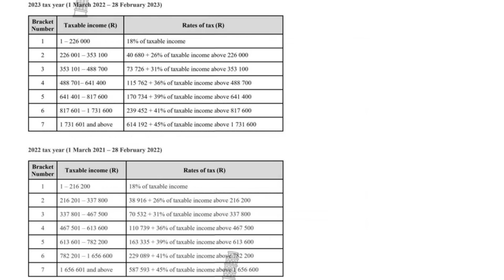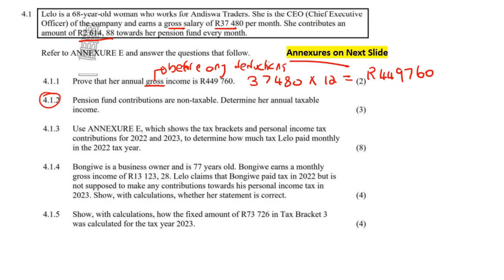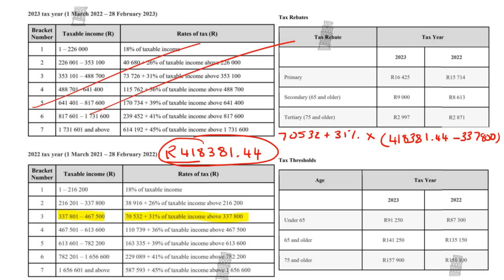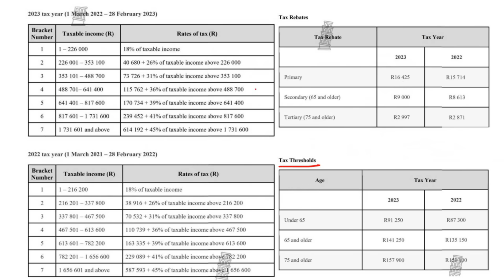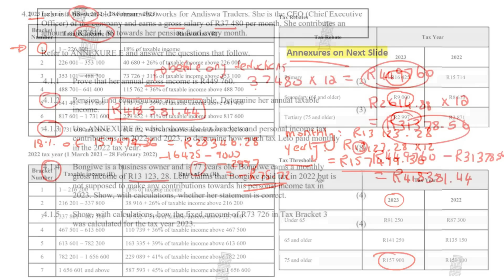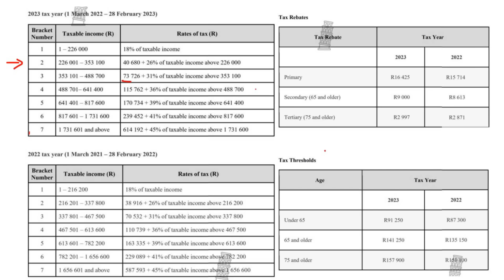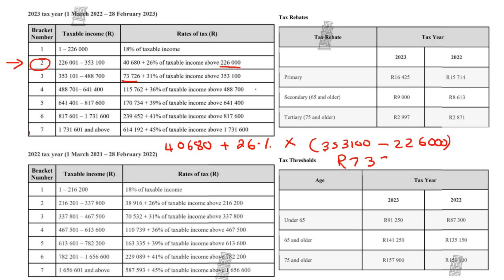Taxes Grade 12 Exam Questions